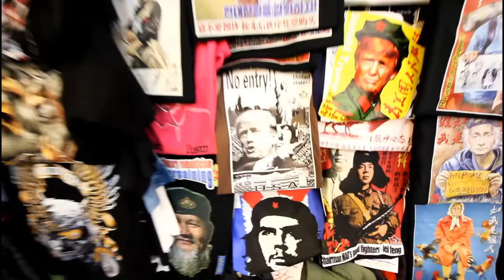Shanghai Imitation Market Bonanza!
Today, we bargain for loads of stuff.
We grab a couple pairs of Yeezys and NMDs to shirts and other stuff. Come along to the Shanghai Counterfeit Markets and enjoy the bargaining ride!